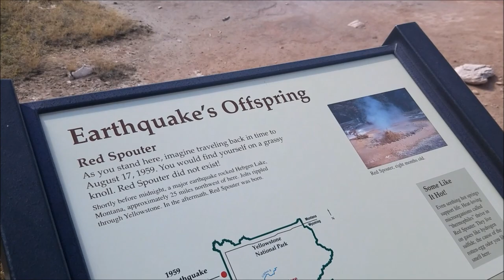Sir William Goes To Yellowstone National Park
in this episode we venture off the Trans-America Trail in wile on our trip USAonDIRT. We talk about the luxuries we miss and I answer the most common questions I've had this far. We travel through Rexburg, Idaho where we get some much needed rest in a very nice Motel 6. We then travel through Yellowstone National Park where we got to see awesome wildlife and crazy landscapes complete with geysers and mud pits.

Eating & Drinking
Inexpensive Truck Fridge
5lb Propane Tank

Tools & Recovery
Tree Saw

Misc.